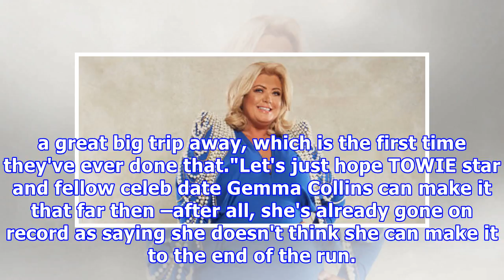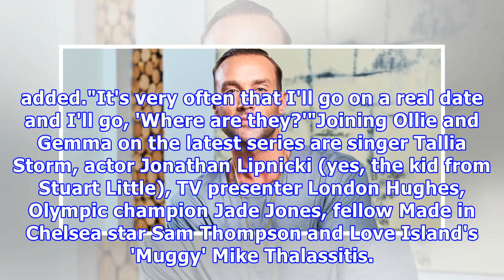Made in chelsea star ollie locke teases his celebs go dating experience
It's been a long wait but it's ly here – that's right, E4's Celebs Go Dating launches its latest series tonight. Yes, the show that dishes out dates between members of the British public and unlucky-in-love celebrities is back, no doubt bringing with it more painfully awkward moments and unashamedly brilliant TV too. Speaking on this morning's Sunday Brunch, one of this series' contestants, Made in Chelsea star Ollie Locke, opened up about Celebs Go Dating being one of the "funniest things" he's...